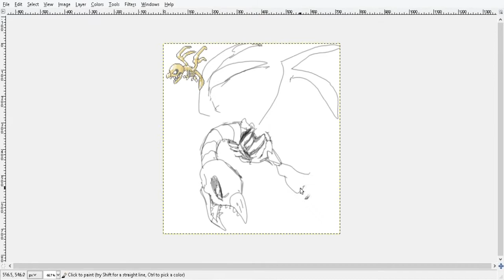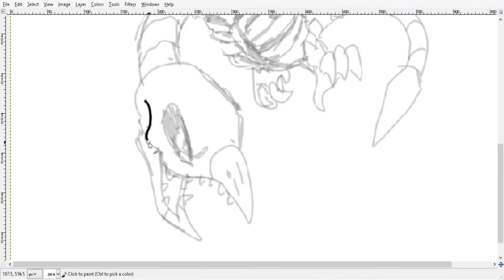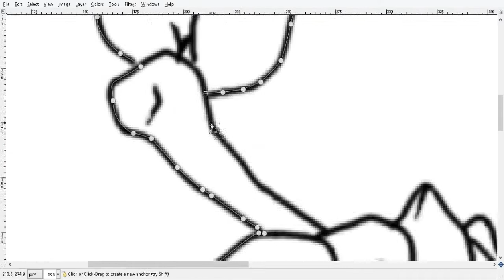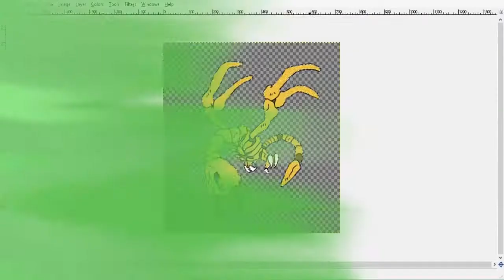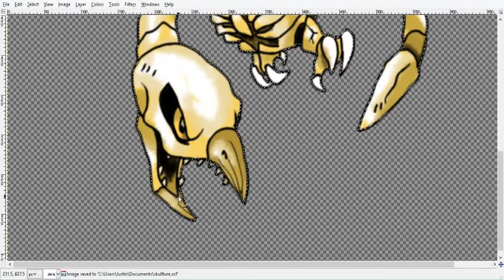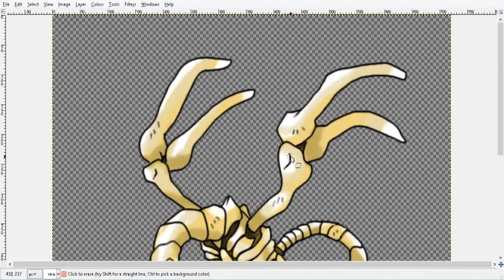Skeletal Vulture | Let's Make A Fakemon ✏️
Skullture, the Rock Flying fossil bird Pokemon, is drawn in the classic Ken Sugimori style.